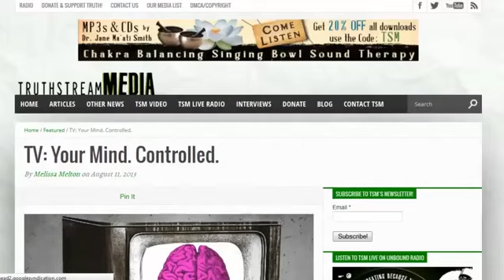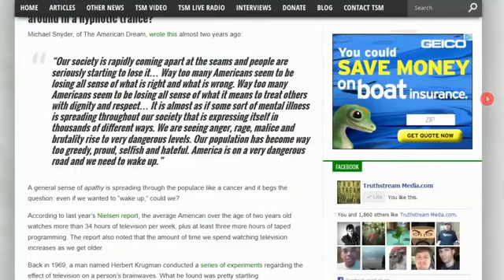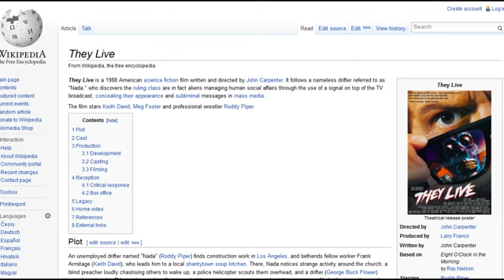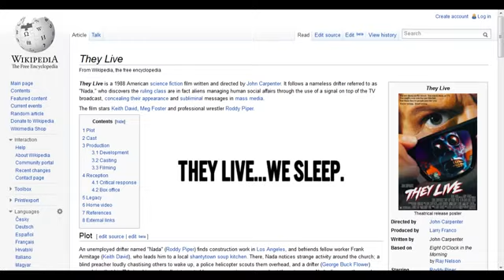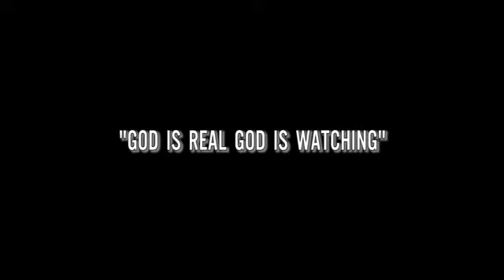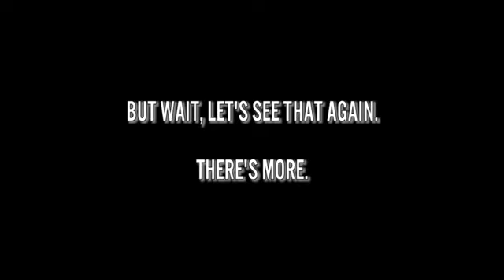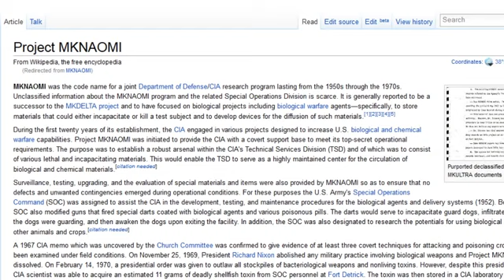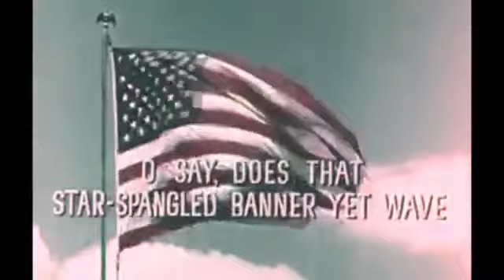SUBLIMINAL MESSAGES, KILL YOUR TV